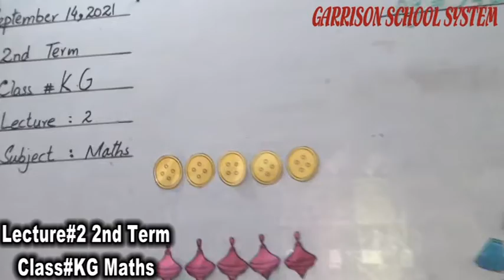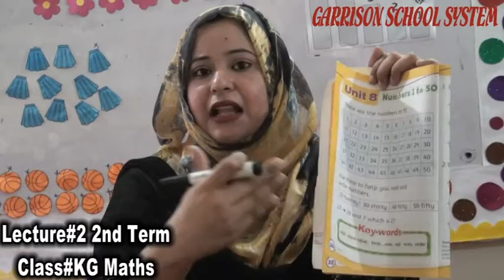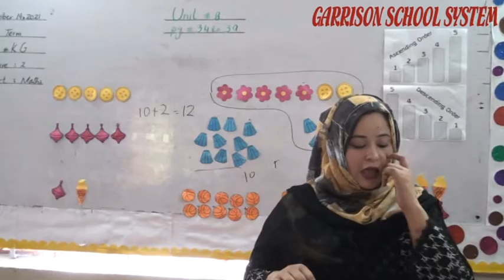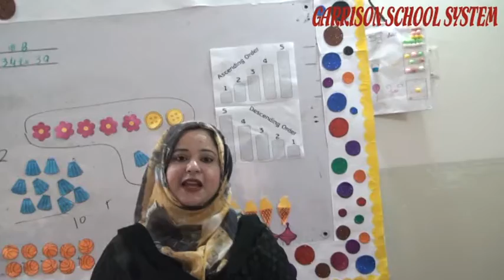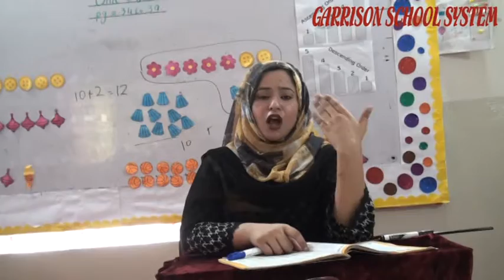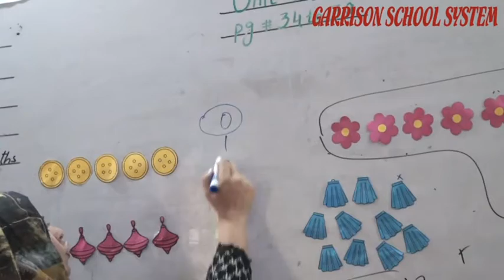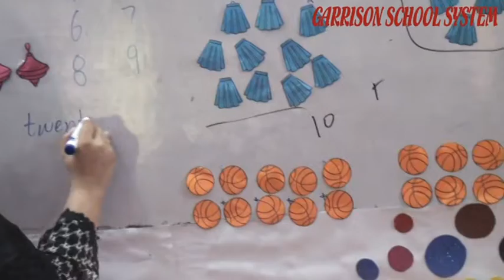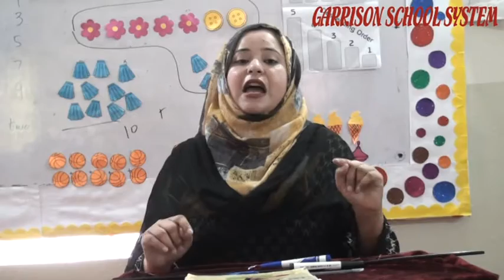2nd Term Lecture#2 Class#KG Of Maths By GSS